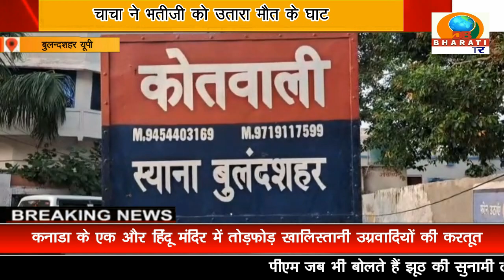बुलन्दशहर यूपी:एक बार फिर हुआ रिश्तो का कत्ल,चाचा ने भतीजी को उतारा मौत के घाट